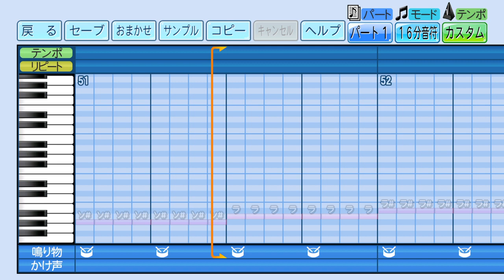粛聖!! ロリ神レクイエム☆／しぐれうい‹パワプロ2023›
eBASEBALLパワフルプロ野球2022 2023 応援歌